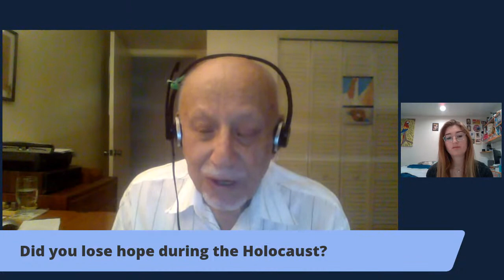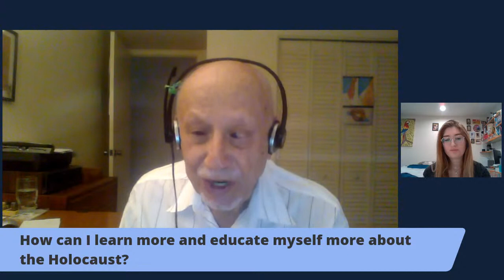CONVERSATION WITH A SURVIVOR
Please Join Us for
Conversations with a Survivor:
Holocaust Remembrance Day 2021
Hosted by the International Exchange Club

We are honored to host Holocaust survivor George Kalman. Listen as he shares the powerful story of how his life, as a nine-year-old, was changed by the Nazi invasion of Hungary in March 1944.